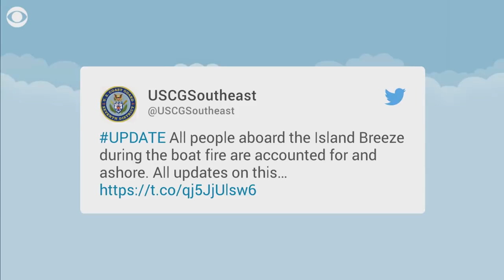Crews rescue dozens as casino boat catches fire off Florida coast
Authorities said 50 people were rescued Sunday from a Sun Cruz casino boat that caught fire near Port Richey, Florida, authorities said.